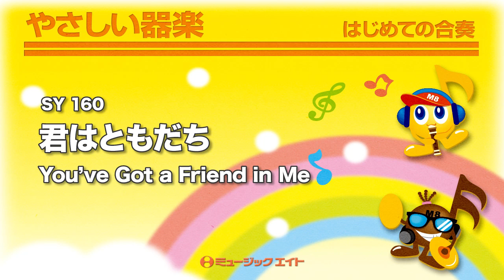《やさしい器楽》君はともだち【You’ve Got a Friend in Me】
【SY-160】君はともだち【You’ve Got a Friend in Me】